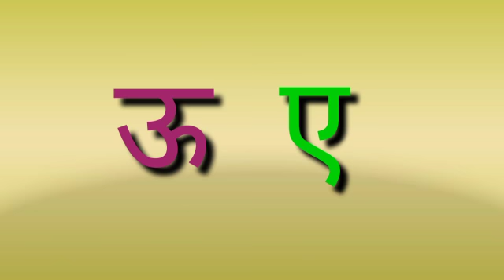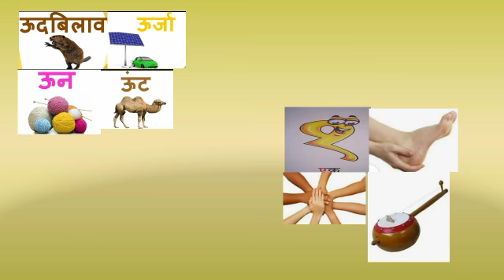कक्षा अरुण, विषय हिन्दी